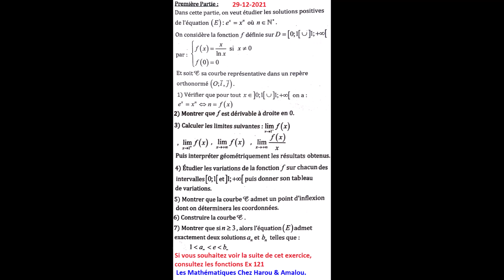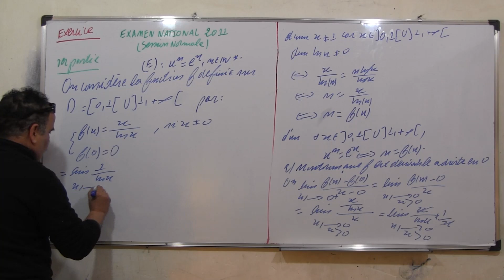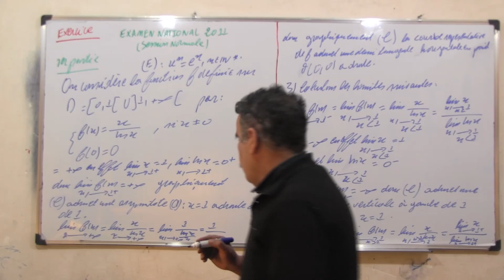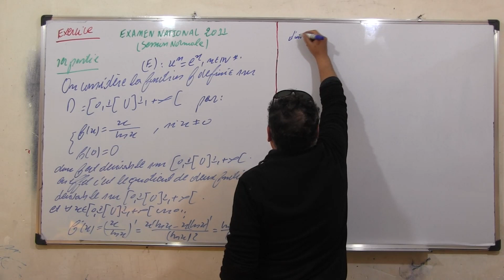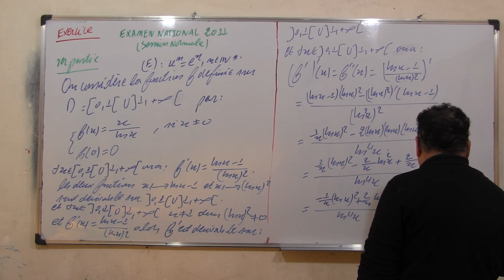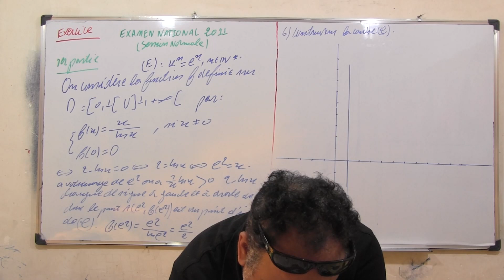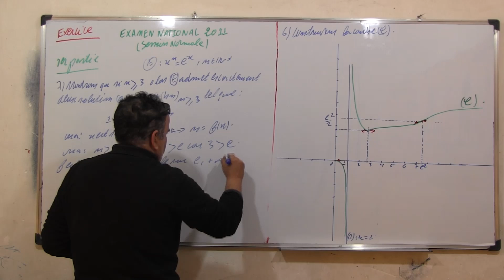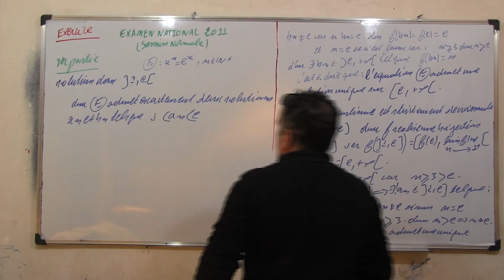Fonctions: Ex 120